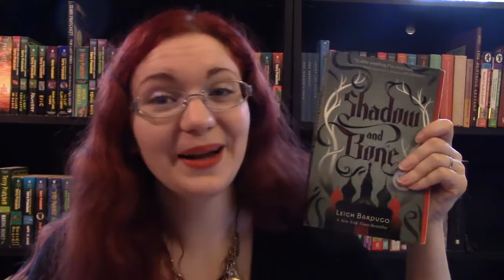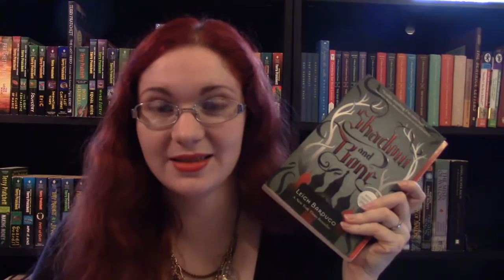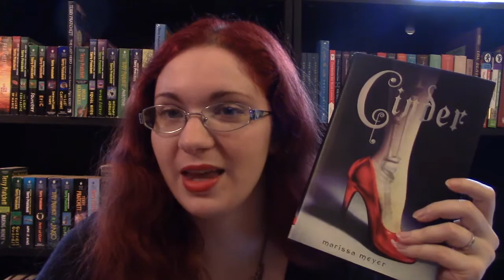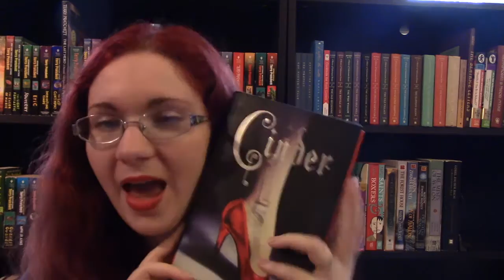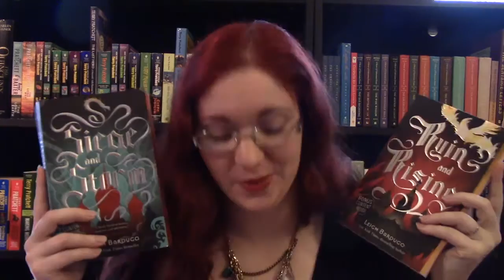November Wrap Up & December TBR